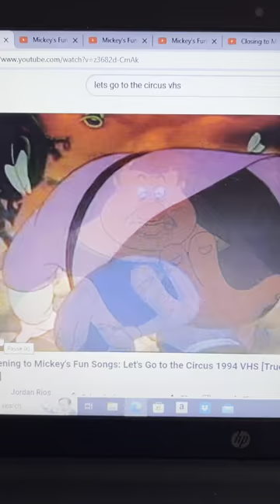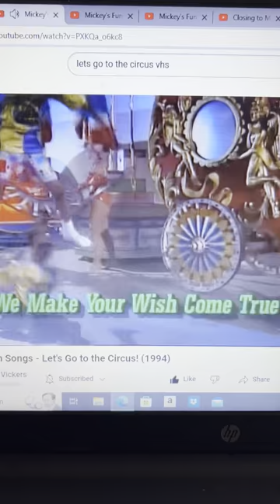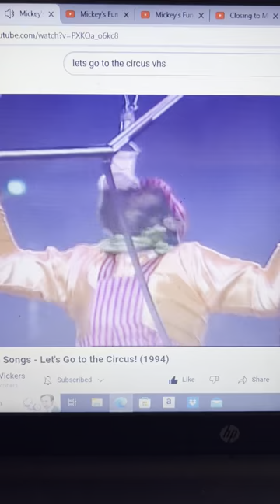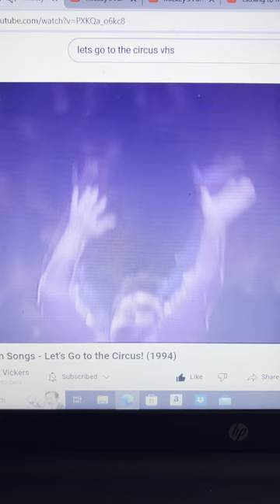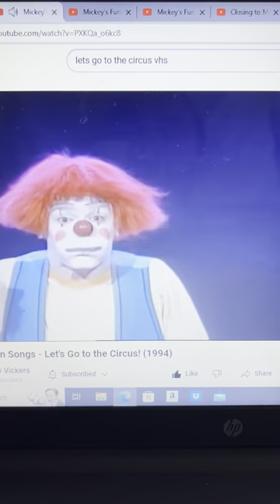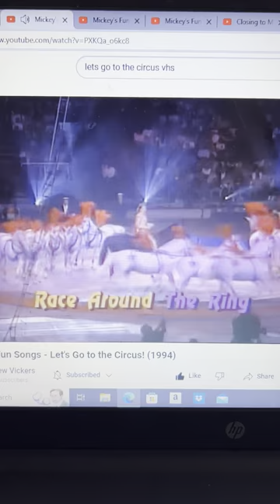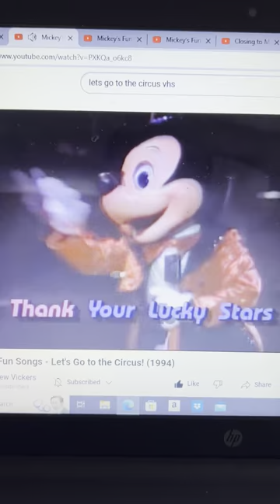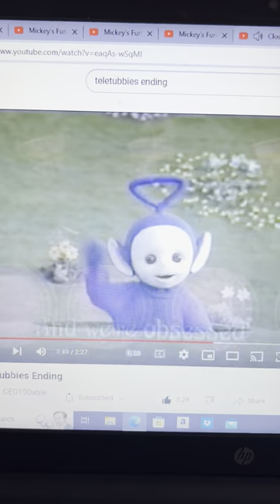Disneys Mickeys Fun Songs Let’s Go To The Circus 🎪 VHS 📼 1994